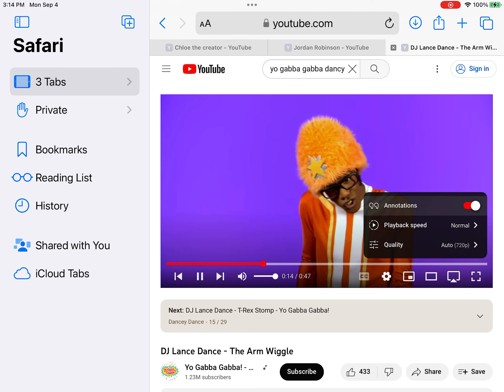Now today 4